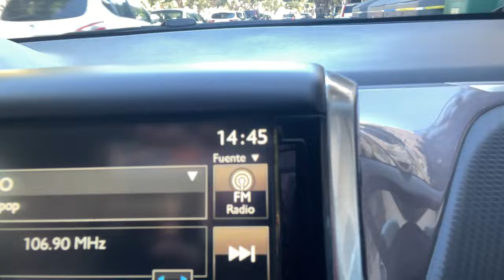VLOG NOVEDAD MERCADONA + CELEBRANDO DÍA ANDALUCÍA#pandoramenchu